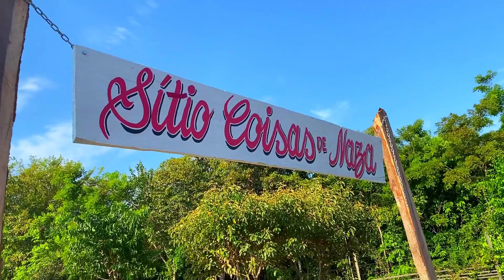Sertão do Pará? TOUR PELO SÍTIO, anos depois ! Chácara, roça, interior?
Olá Amados hoje trago o TOUR PELO SÍTIO,  e as plantas que plantamos🏡, bora ver?
SE VOCÊ GOSTOU DO NOSSO CANAL NÃO PULE OS COMERCIAIS, ELES QUE AJUDA A MANTER O CANAL...OBRRIGADA

CATEGORIA: Vida na Roça/sítios /chácara /campo/Tour